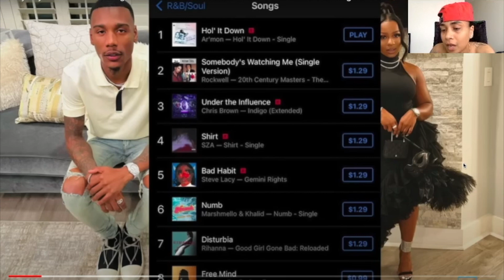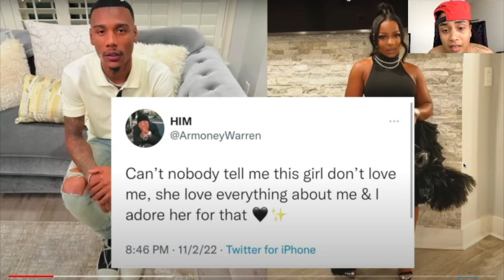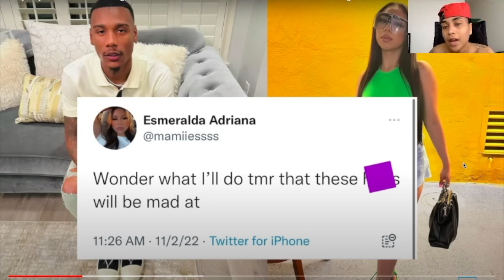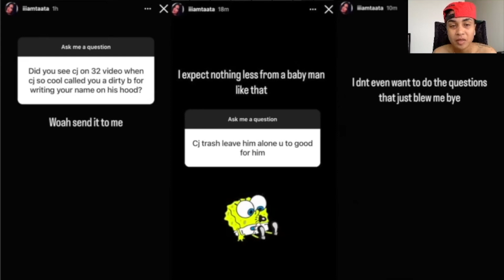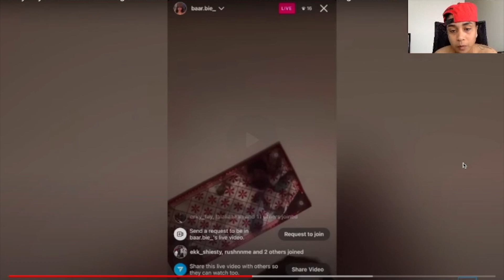AR’MON MISSES ESSY? CJ SO COOL CALLS HIS EX TATA A B****